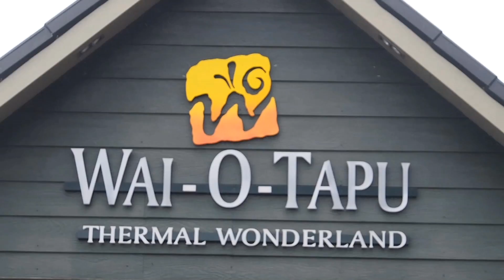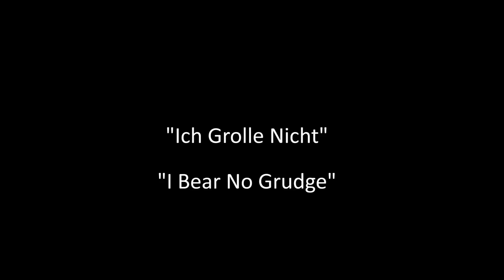Fun in New Zealand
Fun in New Zealand, short trip to New Zealand, Rotorua - geothermal activity, rollerblading - skate park, Wai-O-Tapu: thermal wanderland, skateboarding Mt Ruapehu